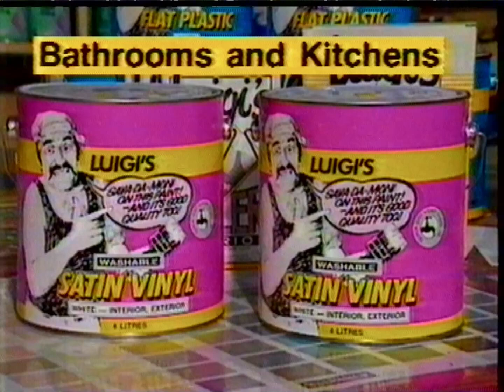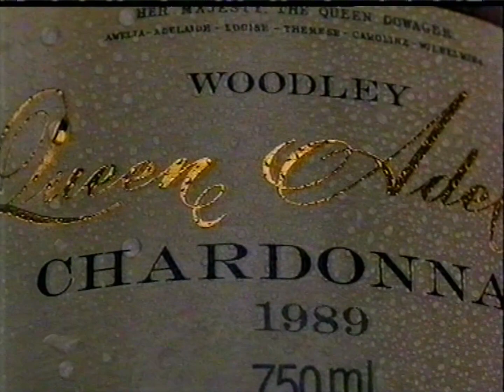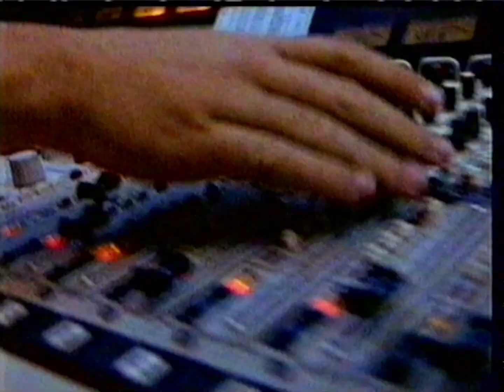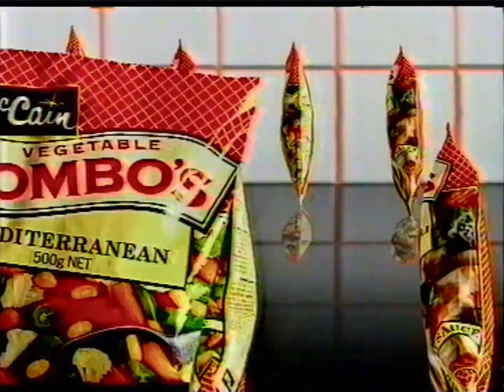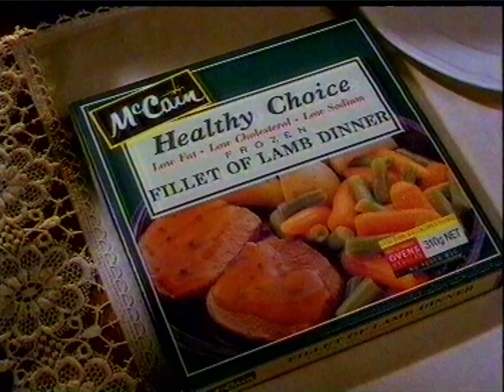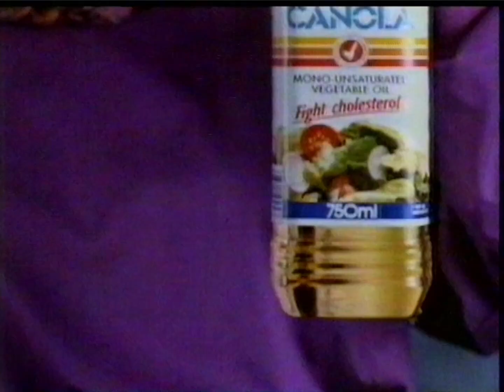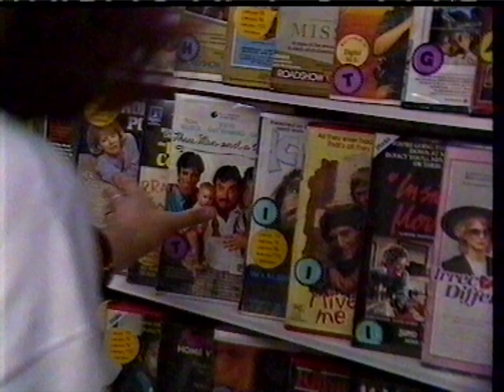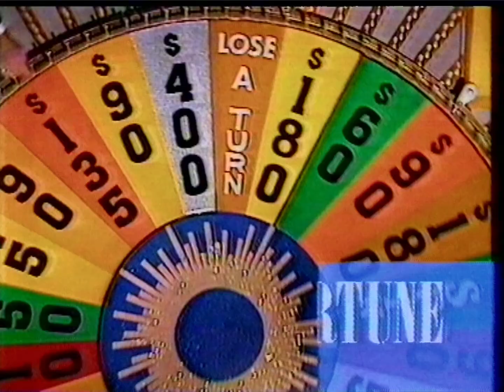7 Perth ad compilation (September 1991)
0:02 Rose Against The Odds
0:32 Meds
1:02 1992 Monopoly World Championships
1:32 WA Salvage
2:02 Myer reasons to be cheerful
2:16 Van Morrison - Hymns to the Silence
2:31 Panadol
3:01 Dickies - The Great Australian Towel
3:31 Kmart Carpark Sale
4:01 Nightingales Pharamcy
4:31 Queen Adelaide Chardonnay
4:46 The IKEA Sofa Collection
5:00 Challenge Bank
5:30 Antenna Man
6:00 McCain Vegetable Combos
6:30 Sara Lee Lights sponsor
6:40 Wheel of Fortune
6:50 Seven News update
7:25 Nobody Knows News Like Seven
7:35 Hinch
7:55 Good Morning Perth
8:25 Rose Against the Odds
8:40 Fast Forward
8:50 Collier Homes
10:20 Disney Learning
10:50 Rose Against The Odds
11:20 Kellogg's All-Bran
11:50 Adventure World Turbo Mountain
12:19 McCain Healthy Choice
12:34 BiC Wavelength
13:04 Seven News update
13:25 Red Rooster's Spicy Skin Free CHicken
13:55 Dettol
14:25 Flora Light
14:55 The Main Event
15:05 Crisco Canola Oil
15:20 Harry Connick Jr. - It Had to be You
15:35 Crossword Challenge
16:04 Suntuf
16:34 John Cole's Nursery
17:04 Aqua Technics
17:34 Box Office Video
17:54 Kellogg's Komplete Muesli
18:24 Oral B Indicator
18:54 Mitre 10
19:23 L'Oreal Plenitude
19:53 Take 40 Australia #1
20:23 Wheel of Fortune
20:33 Seven News update
21:08 Nobody Knows News Like Seven
21:19 Hinch